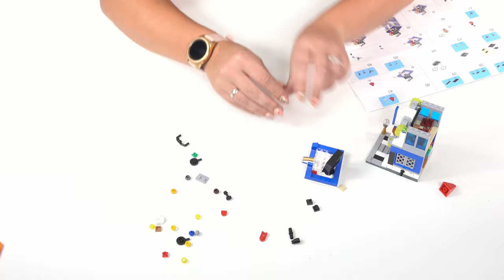Panlos Street View 657035 Cinema unboxing & build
254 pcs / Teile
ca. € 7.99